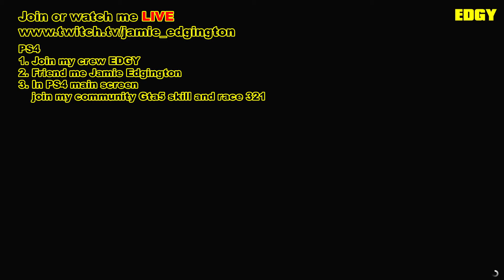Face 2 Face race GTA craziest yet !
absolutely soul destroying race, different spawned vehicles pitted against each other (MAD) PS4 [KEN]Cara a Cara KOS1 #92